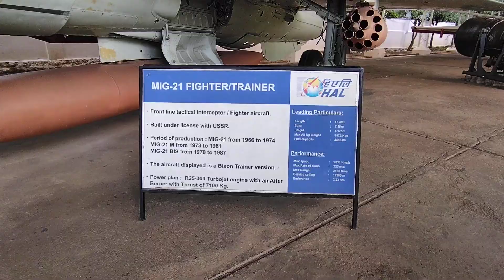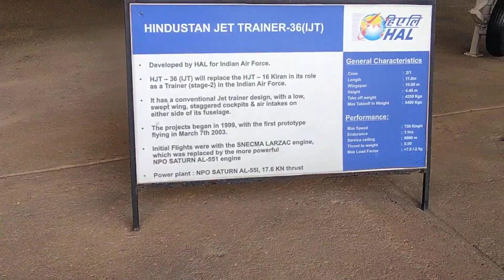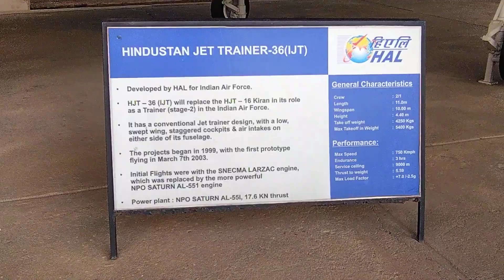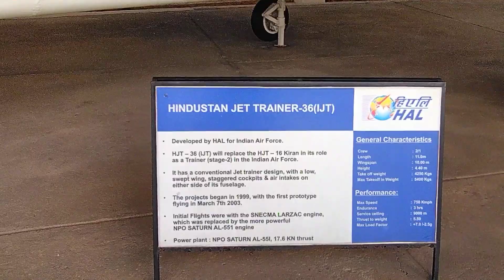MIG -21 Fighter Plane! Hindustan Aeronautics Limited Bangalore ! Lalit K Vlogs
lalit k vlogs, MIG -21 Fighter Plane! Hindustan Aeronautics Limited Bangalore

bangalore hal airport

bangalore hal museum

best mig aircraft

best mig fighter jet

fighter jet,hal aerospace museum

hal bangalore aircraft division

hal museum bangalore

hal museum bangalore emulator

hal museum bangalore in kannada

hal museum simulator

hal museum timings

hill aerospace museum

hindustan aeronautics limited kya hai

indian air force motivational video

mig 21 fighter jet india

mig 21 fighter jet speed

mig-21 fighter jet price